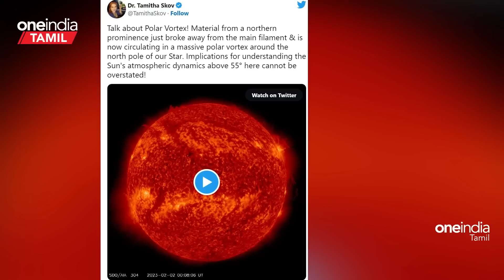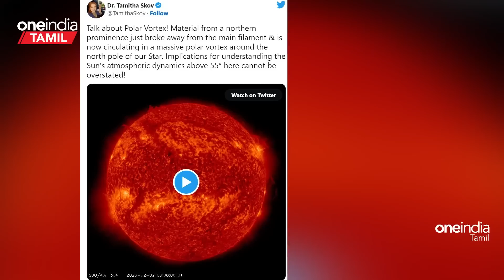Piece of Sun Breaks Off | சூரியனில் ஏற்பட்ட மாற்றம்.. தனியாக உடைந்த பெரும் பகுதி